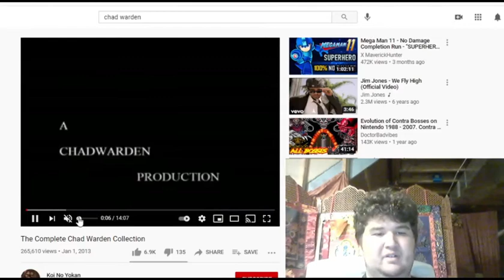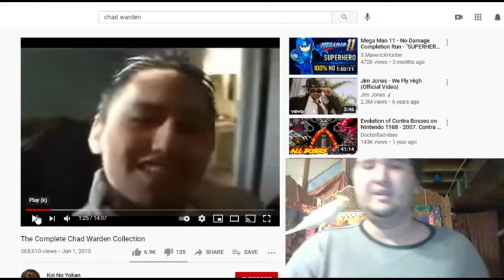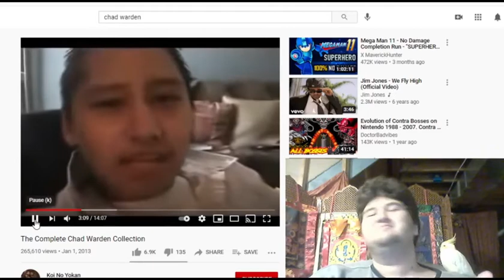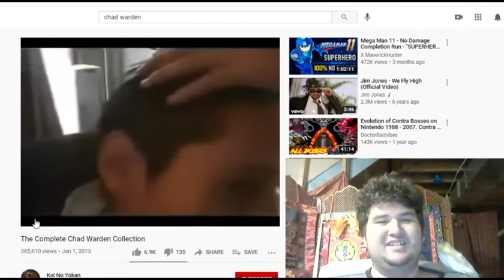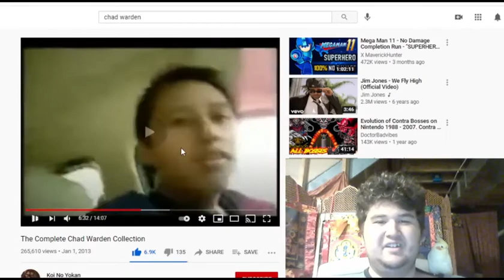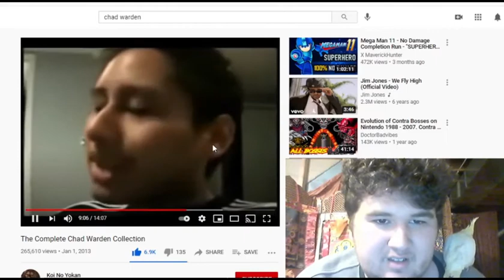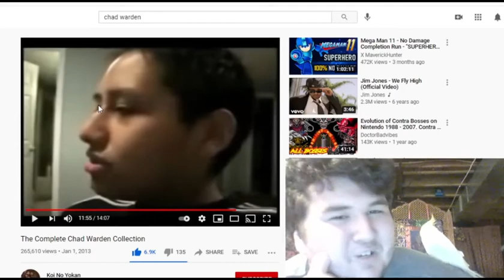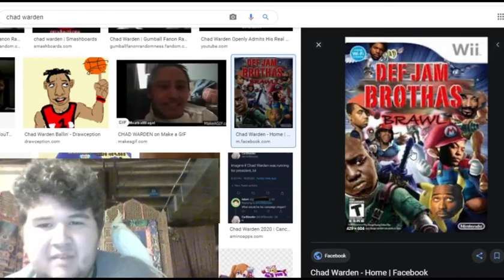I Miss Chad Warden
Hey gamers, Lark back at it again with the spicy memes no-one has ever heard of. Today we'll be taking a look at the emotional Chad Warden saga.